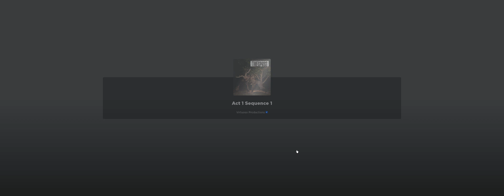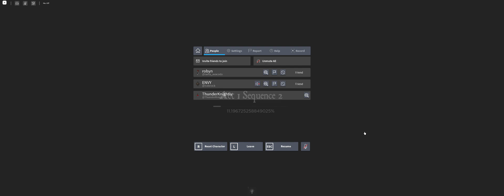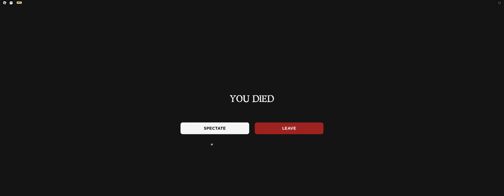TRESPASS Act I